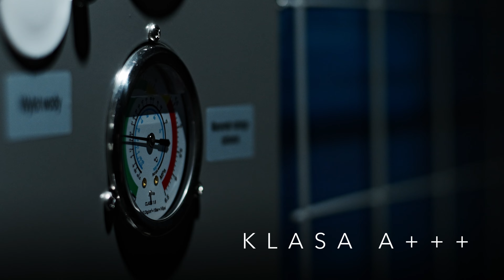KROMMLER pompa ciepła - potrafi więcej niż myślisz ? Sprężarka Mitsubishi robi swoje.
Szukasz rozwiązania dla Siebie? Skontaktuj się z nami! Link do formularza:
To urządzenie jest świetnym przykładem wyważenia jakości do ceny, przeznaczone jest dla klienta który chce kupić pompę i nie przepłacić, a mieć poczucie bezpieczeństwa, urządzenie może z powodzeniem stanąć w każdym Innowacyjnym Domu.
Są na rynku pomp ciepła urządzenia mniej znane, a bardzo ciekawe i technologicznie sprawdzone. Krommler jest przykładem pompy ciepła sprzedanej w dziesiątkach tysięcy sztuk na naszym rynku. Sercem tej pompy jest sprężarka znanej i cenionej firmy Mitsubishi . Pompa ma możliwość kontroli dwóch obiegów grzewczych, nadzoru urządzenia przez Internet jest dobrze wykonana i ma moim zdaniem przyciągający wzrok niecodzienny wygląd. Z wielką chęcią wprowadziłem to urządzenie do naszej oferty sprzedaży w Innowacyjnym Domu . można zamówić zestawy z buforem ze stali nierdzewnej lub emalii, zbiornikiem CWU 200 do 300 l i pompa może stanąć n pięknym stojaku, jest to pompa ciepła typu monoblok, czyli cały proces grzania wody znajduje sie na zewnątrz budynku.
Pompa ciepła Krommler przyczynia się do ochrony środowiska, dzięki niej będziemy mieć mniej zanieczyszczone środowisko i mniej dwutulnego węgla, wpłynie na zrównoważony rozwój.

 Pompy ciepła Krommler wykorzystują energię ze źródeł odnawialnych, takich jak powietrze do ogrzewania domów i wody użytkowej. W rezultacie, korzystanie z pompy ciepła może pomóc obniżyć rachunki za energię, co może być korzystne dla domowego budżetu.
Wysoka wydajność i trwałość: Urządzenia Krommler zostały zaprojektowane z myślą o wydajności i trwałości, co oznacza, że mogą zapewnić niezawodne ogrzewanie przez wiele lat. Modele tych pomp oferują również różne tryby pracy, dzięki czemu można wybrać najlepszy dla indywidualnych potrzeb, dzięki aplikacji na telefon można to robić będąc daleko od domu.
Producent pomp ciepła Krommler oferuje szeroką gamę urządzeń, które można dopasować do różnych rodzajów budynków i systemów grzewczych, posiada różne moce pomp od 4 do blisko 100 kW. .
W naszym kraju  rząd oferują dotacje i ulgi podatkowe dla osób, które decydują się na zakup i instalację tej pompy ciepła w swoim domu. Może to przyczynić się do obniżenia kosztów zakupu i instalacji. Polecamy programy takie jak "CZYSTE POWIETRZE"  "MÓJ PRĄD 5.0 " i " MOJE CIEPŁO"

Innowacyjny dom to rodzinna firma z branży OZE sprzedajemy, montujemy, testujemy i serwisujemy urządzenia znanych producentów takich jak Mitsubishi, Toshiba, Thermatec, Kromller i grupy Midea np. Sewra oraz AUX

proszę o kontakt

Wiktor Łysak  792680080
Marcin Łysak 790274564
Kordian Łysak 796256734